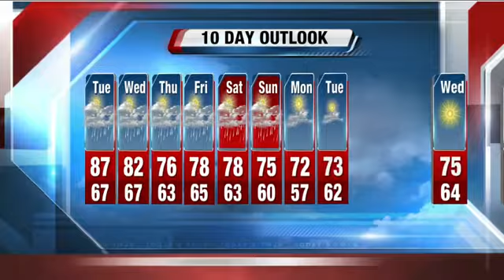Brian Gotter's 10P Storm Team 4Cast